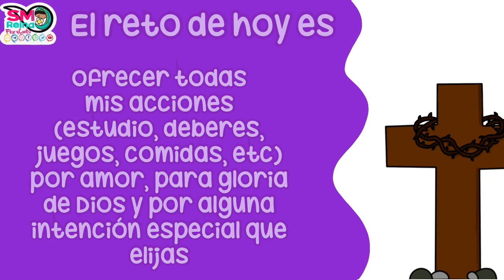Día 29 | Calendario de Cuaresma para niños 2022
¡Que todo sea para la maxima gloria de Dios!